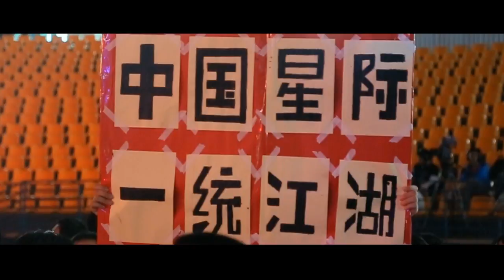World Championship Series Recap Video - BWC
This was the video that played after Mike Morhaime's speech at the Battle.net World Championship in Shanghai, China.